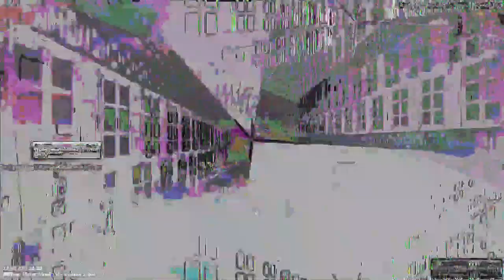[EPILEPSY WARNING] Movie 23 05 21 04h46m34s *Photosensitivity Warning*